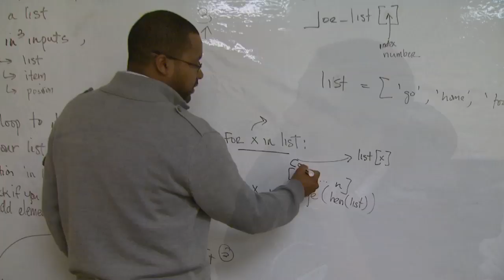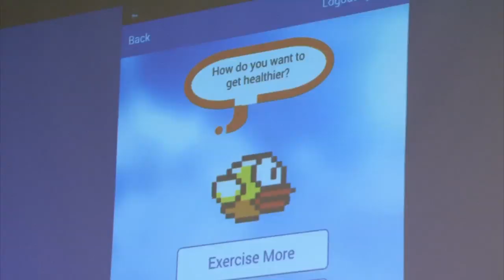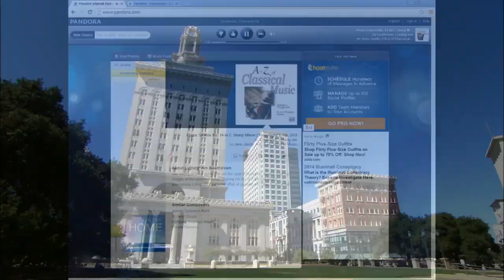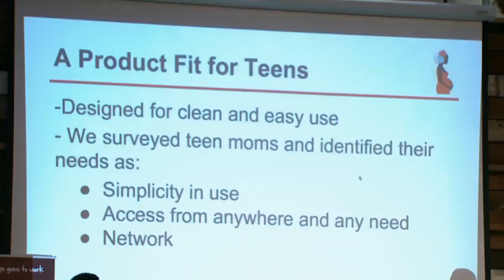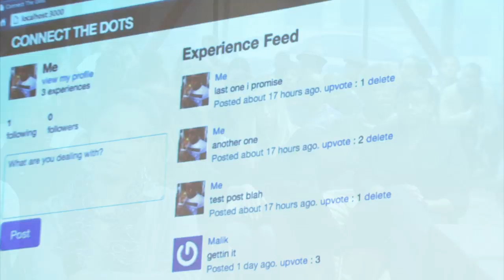Finding Hidden Genius | KQED Newsroom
President Obama launched a new initiative Thursday aimed at empowering young men of color. Among the community leaders advising the White House is Kalimah Priforce, a head mentor at The Hidden Genius Project in Oakland — a program where high school students learn computer languages and build apps to solve their everyday problems. The goal is to recruit more African-Americans into the high tech sector — one of the few parts of the economy that's booming, but also lagging in diversity. Producer Monica Lam and reporter Aarti Shahani  check out Oakland's Hidden Genius Project.